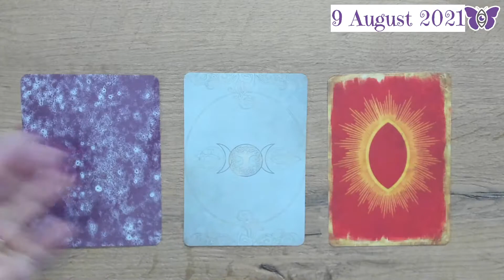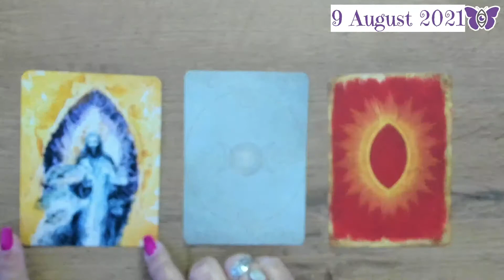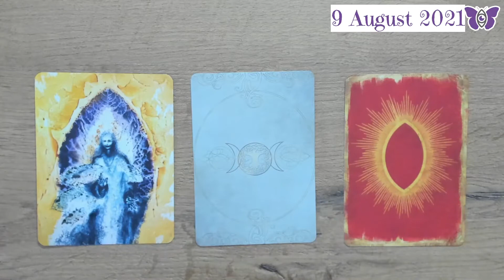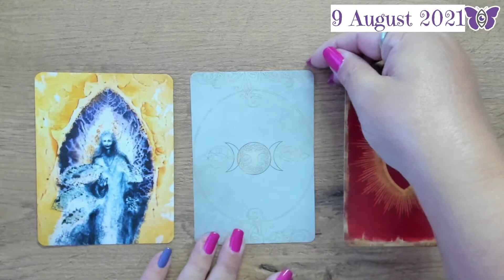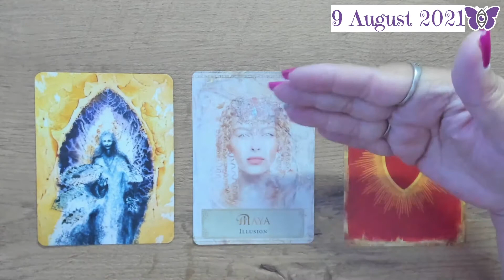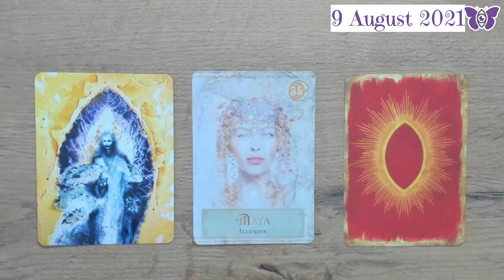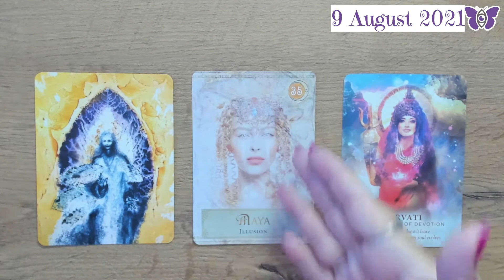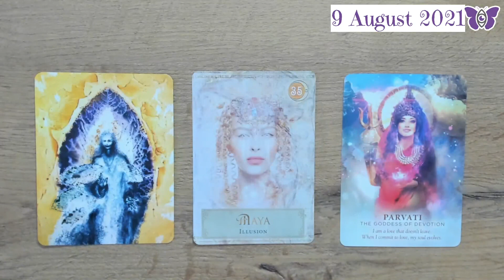Step into your Power | Woman's Day Reading | 9 August 2021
Rene